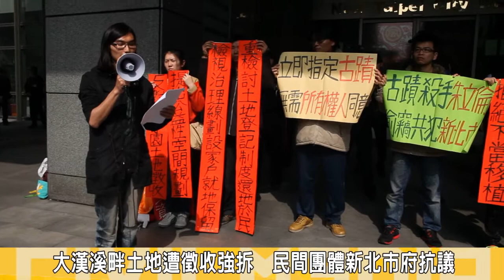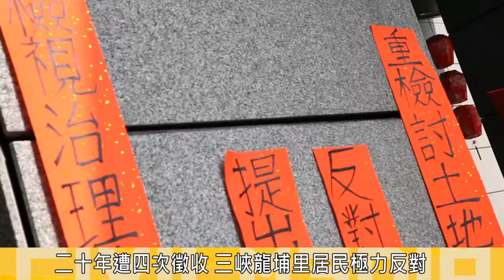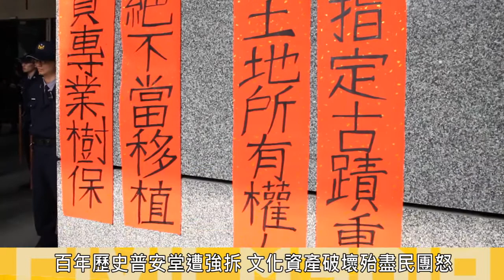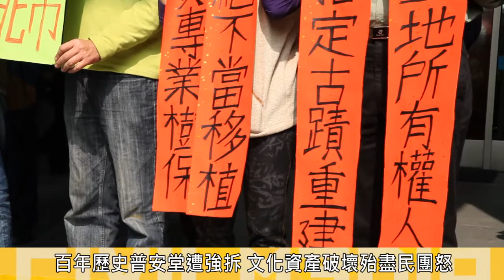2015.02.25大漢溪畔土地抗暴 民團新北市府抗議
新北市大漢溪畔，近期面臨極大開發壓力，從土城市區重劃、彈藥庫及擁有百年歷史的普安堂，由所在地媽祖田慈佑宮與新北市結合將開發殯葬園區，至龍埔里徵收未來成為水岸住宅計劃，引發當地文資與土地遭強徵的居民不滿，25日上午，來到新北市府前抗議，拉起紅色春聯，要求新北市府重新檢討土地登記制度，還地於民，針對護樹議題落實專業樹保，拒絕不當移植，並要求立即將土城普安堂指定古蹟並重建普安堂。

護樹團體表示，年前發現土城學士路上整排樹木遭不當移植，未依工程會與新北市相關樹保的移植規定進行移植工程，對這些路樹生命成嚴重影響。

普安堂李長俊教授指出，普安堂古蹟審議期間，台北縣文化局(文化局前身)與文建會(文化部前身)都已說明無需經土地所有權人同意，但在審查過程中，新北市刻意加入附帶條件，導致普安堂遭到強拆的命運。

在101年初文資認定審查期間並提報為暫定古蹟時，新北市刻意讓慈佑宮加入審查，但土地所有權人本應僅以所有權人立場發言，不應在會議中質疑文資委員的正當性，且文化局縱容慈佑宮的舉動，此點已違反程序原則。但普安堂在當時對此點表達嚴正抗議，新北市竟不聞不問，反而坦護土地所有權人，不顧文資的安危。
他認為新北市應該硬起來，不能讓財團予取予求，做出違法的事情，盼新北市府能站愛護文化的立場維護具百年歷史普安堂的與文化的價值。

2012年新北市府提出「新訂麥仔園地區都市計畫」徵收案，以區段徵收方式取得民間土地，將三峽龍埔里周邊127公頃的土地劃設在內，並配合水岸景觀住宅規劃，在龍埔里三峽河沿岸劃社自行車道。

三峽龍埔里自救會則痛批，龍埔里在20年內經歷三次徵收，現在又受到第四次徵收，居民不堪如此折磨，政府用低價的金額補償被徵收戶，但補償金根本買不起開發後的建設住宅。